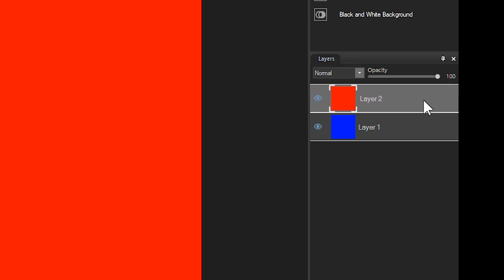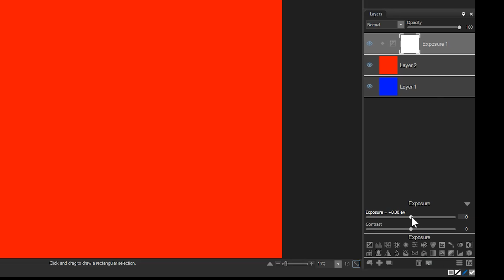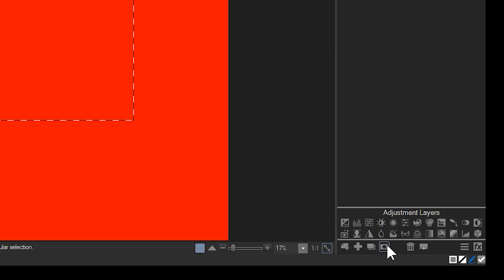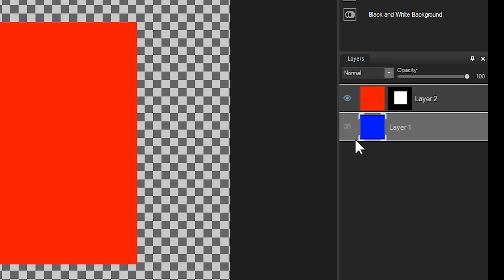Masking Basics Part 1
In this tutorial series I will showcase what layer masks are, how they are used, and how they can be implemented in your photography.

Photo Studio Ultimate 2025
Navigate Your Creative Path and Digital Assets with AI-Powered Precision
ACDSee Photo Studio Ultimate 2025 is the ultimate multi-tool for every photographer and creative explorer, no matter where you are on your journey. Fully equipped with the latest time-saving Artificial Intelligence (AI) features, it helps you conquer mountainous photo collections, navigate advanced RAW photo editing, and discover the depths of layered editing, all in a flash.